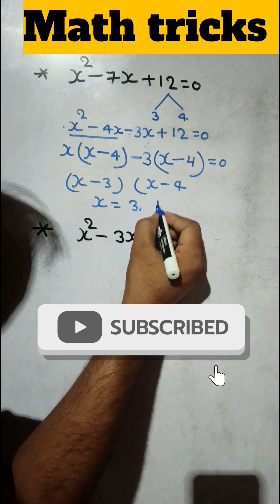Math Super Tricks: How to Solve Problems Faster Than Ever!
Unlock the secrets of calculation and elevate your math skills with our latest video on 'Math Super Tricks!' Whether you're a student looking to excel in class or an adult wanting to brush up on your skills, these techniques will prove invaluable! 🌟

In this video, we’ll cover:
- **Quick Multiplication**: Master the art of multiplying numbers quickly and efficiently using smart shortcuts!
- **Amazing Division Tricks**: Learn how to divide larger numbers in a jiffy!
- **Fast Addition and Subtraction**: Discover simple strategies to add and subtract faster than you ever thought possible!
- **Percentage Hacks**: Know how to calculate percentages in your head without breaking a sweat!
- **Multiplying by 9 Trick**: A fascinating trick that will make you love 9s.
- **The Power of Estimation**: Why estimating can save you time during tests and everyday calculations!

- **Boost Your Confidence**: These super tricks are designed to help you solve math problems faster and with ease, improving your confidence.
- **Perfect for All Ages**: From primary school students to adults, anyone can learn and implement these techniques.
- **Fun Math Games**: We’ll throw in some engaging activities that make learning these tricks a blast!

🔍 **Who will benefit from watching?**
- Students from elementary to high school looking to improve their math skills.
- Parents seeking tools to assist their children with homework.
- Anyone interested in enhancing their problem-solving capabilities or needing a refresher course on math basics.

✨ **Hashtags for Better Reach**

Join us as we dive into the world of numbers and math tricks that will change the way you think about calculations forever! Let’s make math fun and exciting together! 😄

**Related Videos You Might Like**:
- 'Mental Math Secrets Unveiled'
- 'Addition and Subtraction Fast Tricks'
- 'Mastering Fractions with Ease'
- 'Fun Math Games You Can Play at Home'